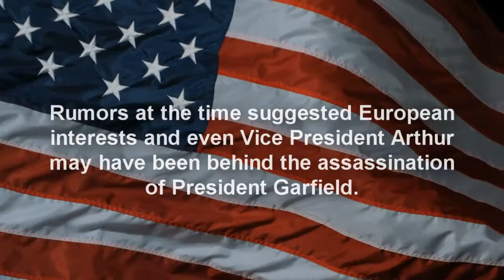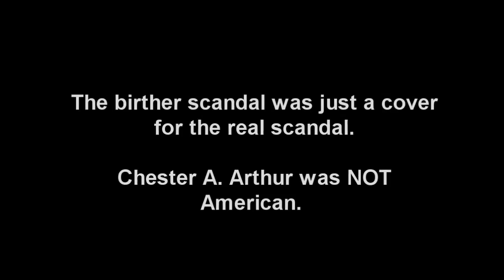Canada's FIRST American President of the United States?? Chester A. Arthur 21st President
The original birther controversy president was Chester A. Arthur. So much conjuncture surrounds his eligibility to serve as both the Vice President and as the President (after the Garfield assassination). The controversy tends to rest around whether he was born in present day Canada, or in Vermont. The debate is worsened by the fact that no birth records existed on either side of the border. And it was known that the family did live in Canada for a period of time, after immigrating from the Belfast area. This debate was really a smoke screen for what I (and others) have discovered: Chester A. Arthur was born to a father who was NOT a naturalized American citizen (I have included a copy of this document in the video). This would mean that Chester was NOT born to an American, and there is no proof of his naturalization. During the 19th Century, American citizenship was not automatic for children born on American soil to whom the parents held loyalty to other nations. Therefore, he was not eligible to be either Vice President, nor the 21st President of the United States of America. This would make him the FIRST CANADIAN  PRESIDENT OF THE UNITED STATES OF AMERICA!! Citizenship on American soil was not a right at this time, and Arthur was clearly born a Canadian and British subject, based on his fathers' citizenship. Arthur sat on a committee that weighed these constitutional laws; he was also a lawyer. He knew. He also ordered his personal documents to be burned just prior to his death, which is odd for a president.

While he has fallen into obscurity as a president, his office was remembered as competent and hard working.

I give you the 21st President of the United States of America: Chester A. Arthur: CANADA'S FIRST AMERICAN PRESIDENT AND THE FIRST FOREIGN PRESIDENT OF AMERICA!! God save the Queen, errr, I mean, Hail to the Chief. Oh, whatever!! LOL